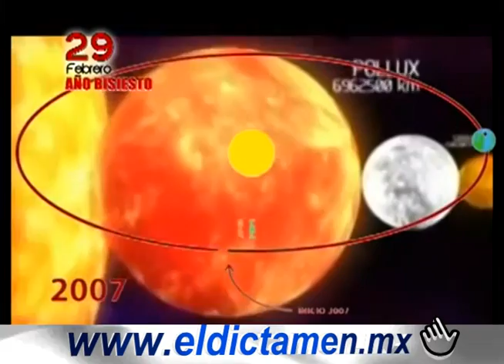Noticias 29 de febrero 2012